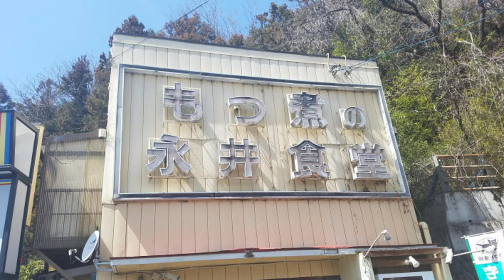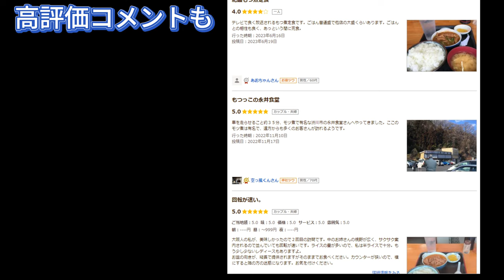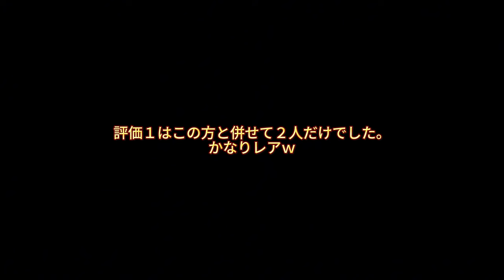群馬県渋川市にあるもつ煮で有名な永井食堂さんに往ってきたよ（最後にこの店の評価を記載しておきます）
群馬県のソールフードとなった上州もつ煮を提供する永井食堂さん
独特な店員さんともつの煮込みの味と量は半端じゃないよ!
旨いし値段が安い、消費税を取らない安い値段設定でおなかも満足間違いなし
最後にこの店の評価を載せているけど５．４．の評価がめちゃ多い
うなずける味もうまいし量が半端じゃない!!
私は美味しかったです。